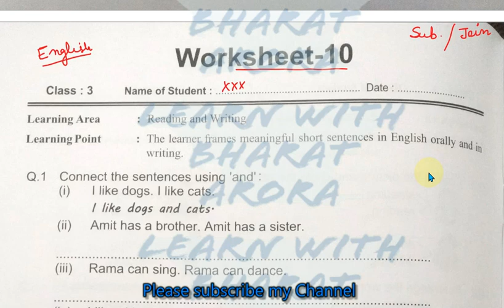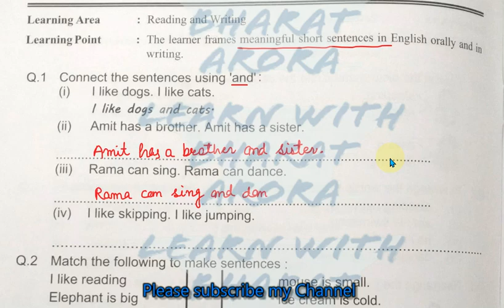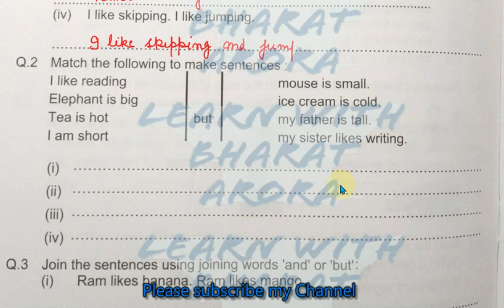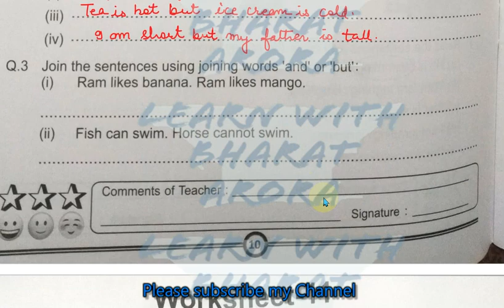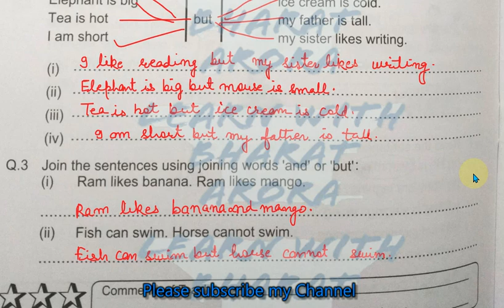RBSE Class -III English Worksheet -10